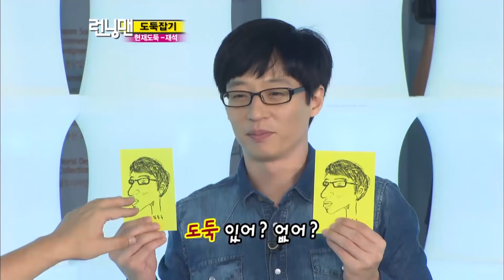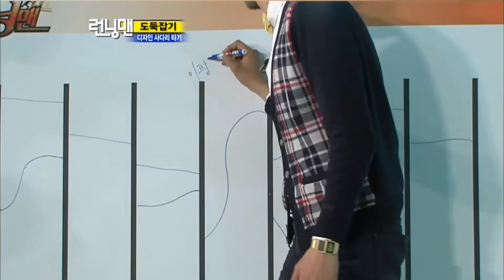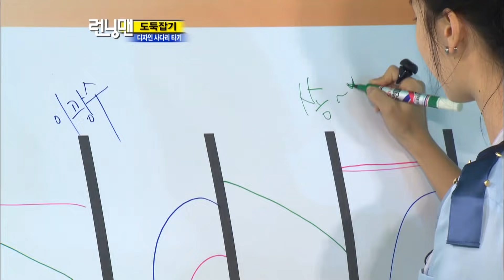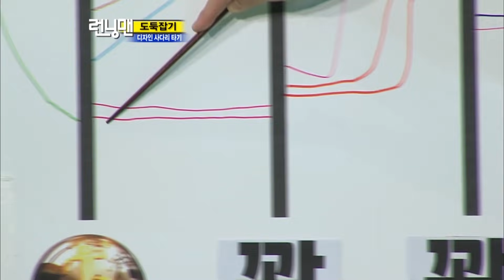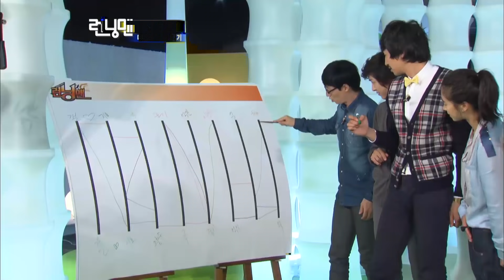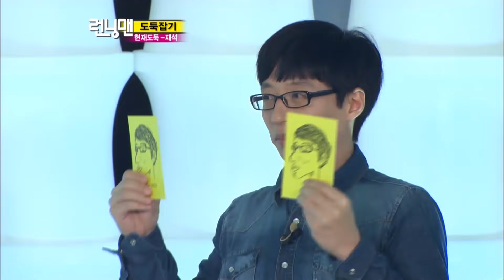[런닝맨] 런닝맨 EP 12/ 날 유혹하지마... 니 눈빛이 날 흔들리게 해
종국이가 웬 일로 유재석에게 사랑스러운 눈빛을 보낸다.
도대체 왜일까?
날 유혹하지마...니 눈빛이 날 흔들리게 해

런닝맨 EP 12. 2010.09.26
유재석, 지석진, 김종국, 하하, 개리, 이광수, 송중기, 이효리, 황정음, 전소민, 송지효, 양세찬